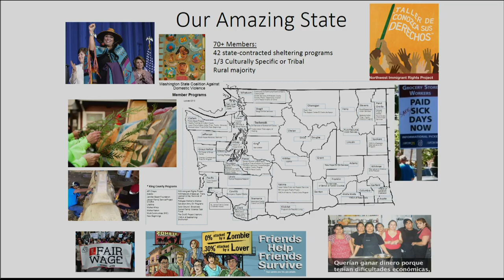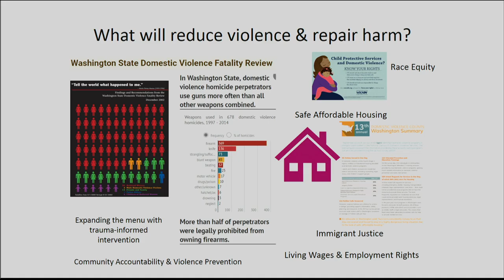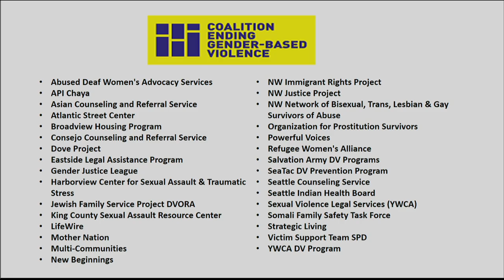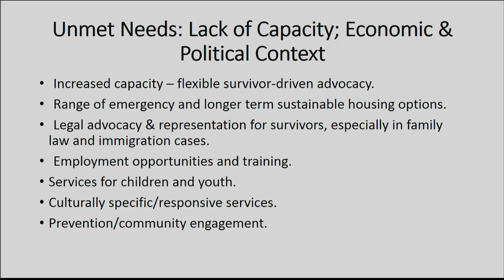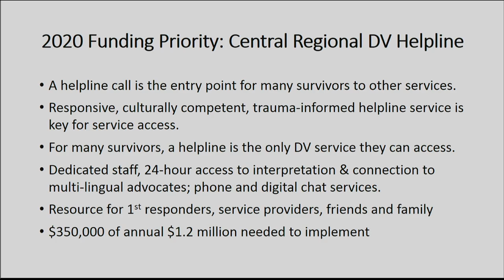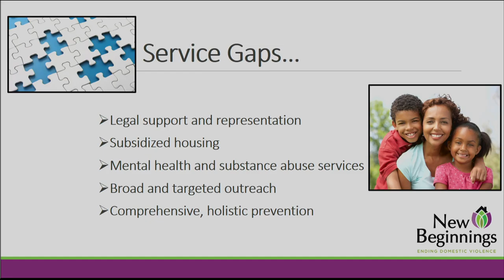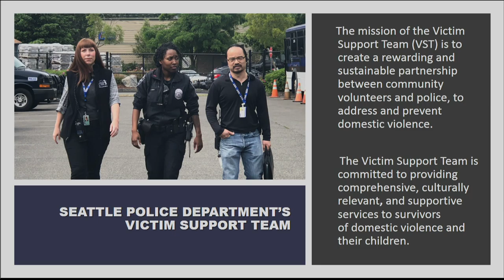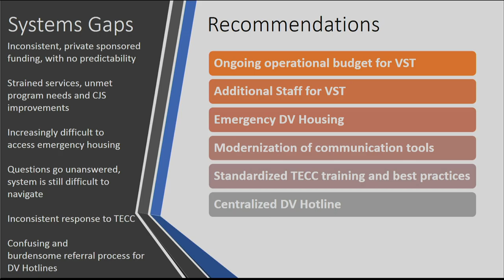Seattle City Council Gender Equity, Safe Communities, New Americans & Education Committee 7/16/19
Agenda: Briefing and Discussion on Domestic Violence Services and Gaps.